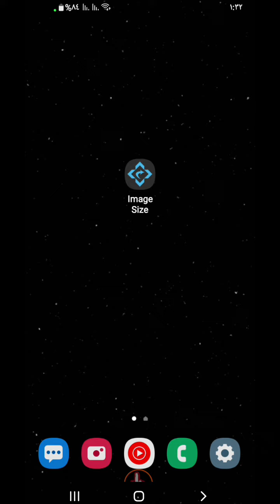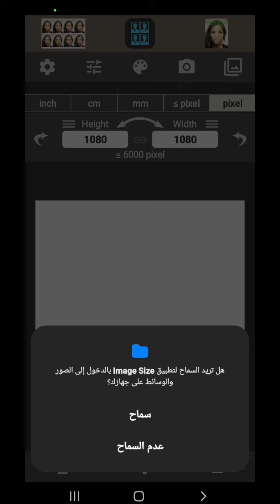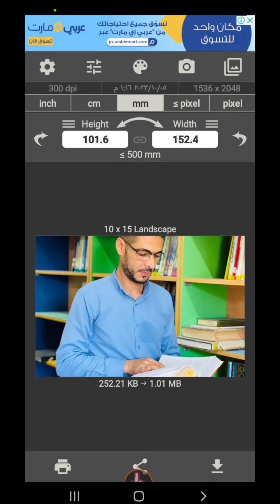تعديل حجم ومقاس الصورة pixel _ cm _mm للاندرويد | تعديل مقاس الصورة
تعديل حجم الصورة بالبكسل
تعديل حجم الصورة بكسل
تعديل حجم الصورة للانستقرام
تعديل حجم الصورة في الفوتوشوب
كيف يمكنني تعديل حجم الصورة
تعديل حجم وصيغة الصورة
تصغير حجم الصورة واتس اب
تغيير حجم الصورة وابعادها
تغيير حجم الصورة وصيغتها
تصغير حجم الصورة ويندوز
تصغير حجم الصور ويندوز 10
تصغير حجم الصور والملفات
تغيير حجم الصور ويندوز
تغيير حجم وابعاد الصورة
تصغير حجم وابعاد الصور
تعديل حجم الصوره للسناب
تعديل حجم الصور الاحوال
تعديل حجم الصوره بكسل
تعديل حجم الصوره للجواز
تعديل حجم الصوره لانجاز
تعديل حجم الصوره بالبكسل
تعديل حجم الصوره للوتري
طريقة تعديل حجم الصوره
تعديل حجم الصور
برنامج تقليل حجم الصورة
تعديل حجم الصور مجانا
تكبير حجم الصورة مجانا
تصغير حجم الصورة مع الحفاظ على الجودة
تكبير حجم الصورة مع الحفاظ على الجودة اون لاين
تغيير حجم الصورة ميجا بايت
تصغير حجم الصورة مع الحفاظ على الجودة اون لاين
تغيير حجم الصورة مجانا
تغيير حجم الصورة مع الحفاظ على الجودة اون لاين

تصغير حجم ملف الصورة
تعديل مقاس الصور للانستقرام
تعديل مقاس الصور للسناب
تعديل مقاس الصور للوتري
تعديل مقاسات الصور للايفون
تعديل مقاسات الصور للفيس بوك
تعديل حجم الصورة للهوية
تغيير مقاس الصورة لتويتر
تعديل حجم الصورة لطلب انجاز
تعديل مقاس الصورة اون لاين
تغيير حجم الصورة قبل الطباعة من الجوال
تغيير حجم الصورة قبل الطباعة
تعديل حجم الصورة في الايفون
تغيير مقاس الصورة في الايفون
تعديل حجم الصور في الايفون
تعديل حجم الصور في الوورد
تغيير حجم الصورة عن طريق برنامج الرسام
كيفية تعديل حجم الصور على الكمبيوتر
ضبط مقاس الصورة اون لاين
ضبط مقاسات الصورة
تعديل مقاس صورة شخصية
تعديل حجم صورة شخصية
تعديل حجم الصور للسناب شات
رابط تعديل حجم الصور
برنامج تغيير مقاسات الصور دفعة واحدة
تعديل حجم صورة جي بي جي
تعديل حجم الصور تويتر
تغيير حجم الصورة تطبيق
تعديل مقاس الصور بالسنتيمتر
تعديل مقاس الصور بالفوتوشوب
تغيير مقاس الصوره بالفوتوشوب
تعديل حجم الصورة بالرسام
تغيير مقاس الصوره بالايفون
تعديل حجم الصورة بدون برنامج
تغيير مقاس الصورة برنامج
تعديل حجم الصور بالفوتوشوب
برنامج تعديل مقاس الصورة
تعديل ابعاد الصورة فوتوشوب
تعديل حجم الصورة 200*200
تعديل مقاس الصور 3*4
تغيير حجم الصورة 30kb
تعديل حجم الصورة الى 3*4
تعديل مقاس الصورة 4*6
تعديل حجم الصورة 4*6
تغيير مقاس الصورة الى 480*640
تعديل حجم الصورة 5*5
تعديل حجم الصورة 600*600
مقاس 9 16